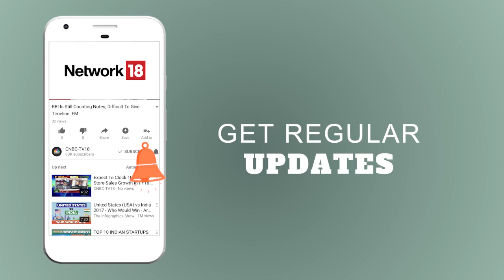India is a Global Platform in Terms of Technology & Product Development: Alstom | CNBC TV18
CNBC-TV18’s Shereen Bhan sat down with the Chairman and CEO of Alstom, Henri Poupart-Lafarge on the company's expansion plans and what role will India play in the future